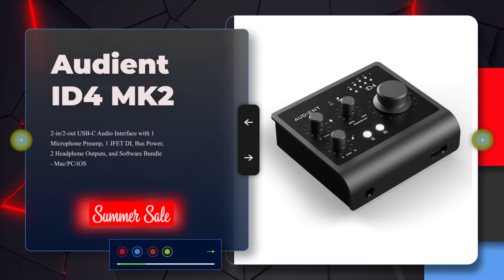Audient iD4 MK2